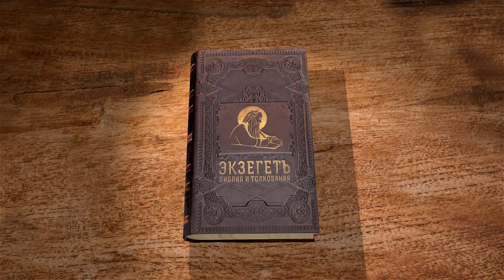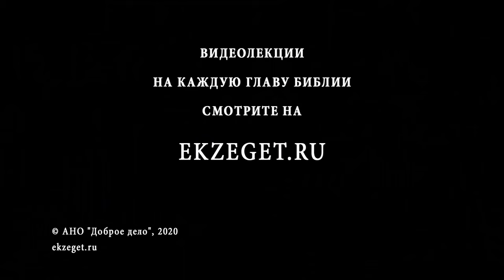Книга Бытие. Глава 1. Андрей Десницкий. Толкование Ветхого Завета. Толкование Библии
Начинаем цикл лекций по книге Ветхого Завета Бытие профессора Андрея Десницкого.

В 1-ой лекции говорим о создании Мира за шесть дней. О сотворении из небытия в бытие.
Так же рассуждаем о Свете и тьме и рассматриваем вопрос создания человека по образу и подобию Божьему.